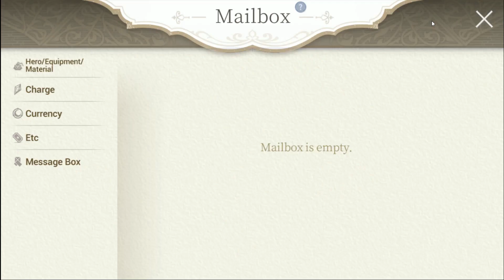Exos Heroes Global - Let's Summon some Fated Equipment!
Random daily stuff